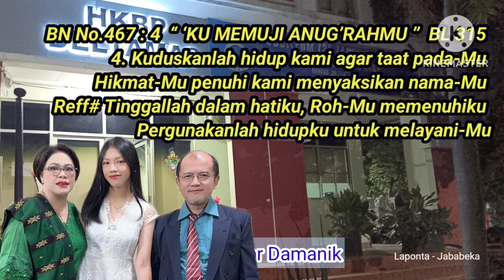Renungan Harian HKBP Deltamas 03 September 2024